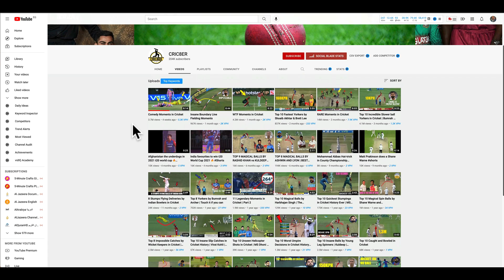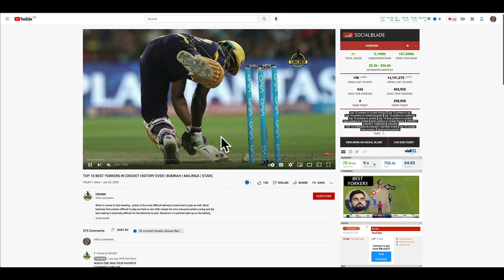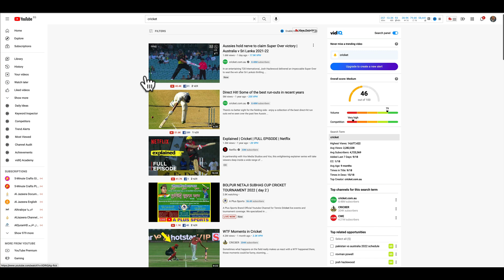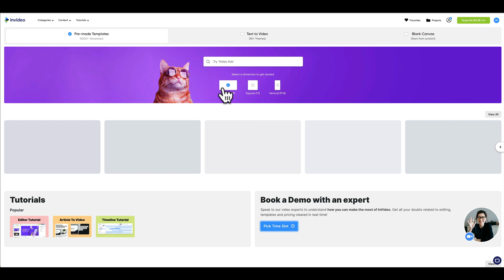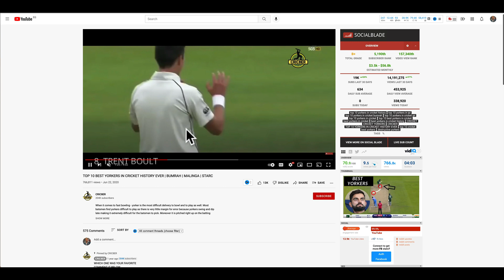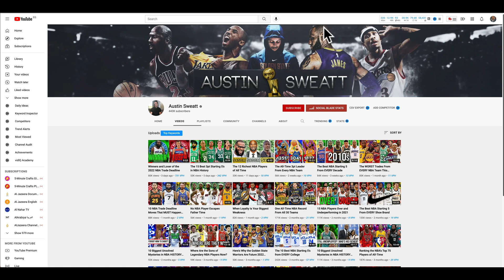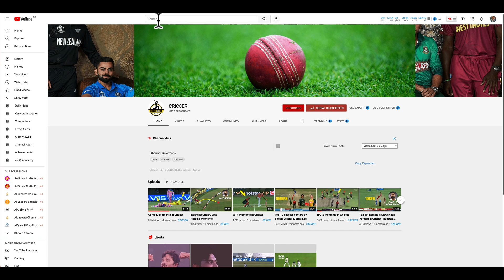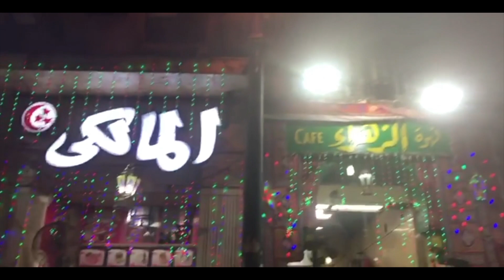الربح من اعادة رفع الفيديوهات علي اليوتيوب بدون عمل فيديوهات - كيفية الربح من اليوتيوب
كيفية الربح من اليوتيوب - دليلك الشامل المجاني  - الإجابة عن هذا السؤال في هذا الفيديو إن شاء الله  ... إذا أردت أن تعرف كيف تربح من اليوتيوب شاهد هذا الفيديو وتعرف على كيفية استخدام فيديوهات الآخرين دون مخالفة حقوق الطبع والنشر .. ما هي الطريقة الصحيحة لتحميل فيديوهات من اليوتيوب ثم ..  رفعها مرة أخرى على أي قناة؟ ما هي الطريقة المثلى لتنزيل الفيديوهات ثم رفعها مرة أخرى على اليوتيوب؟ ما معنى المصطلح التالي؟
الإجابة على هذا الأسئلة تجدونها في هذا الفيديو   .. ولا تنس أن تشاهد سلسلة الربح من اليوتيوب على قناتنا